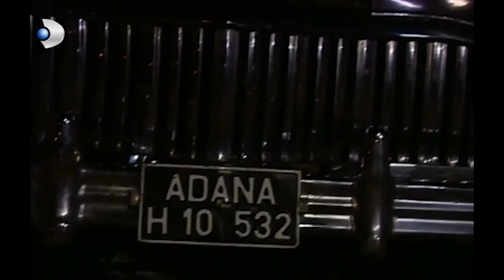Kemal'i Sevmeyeceksin! - Hanımın Çiftliği Özel Klip